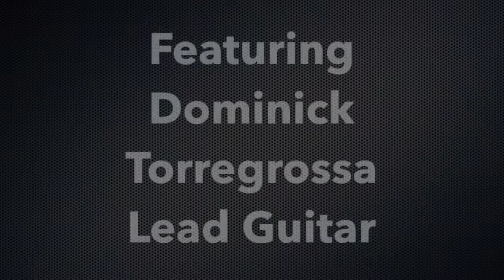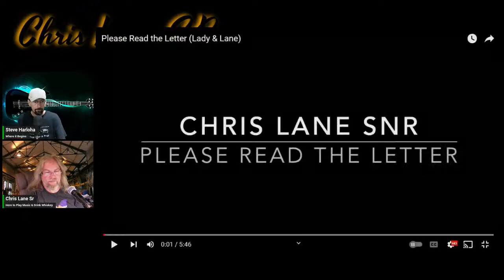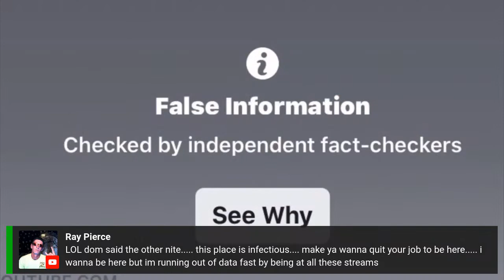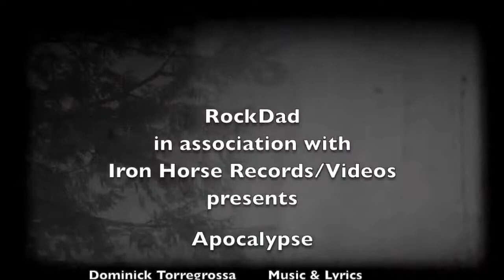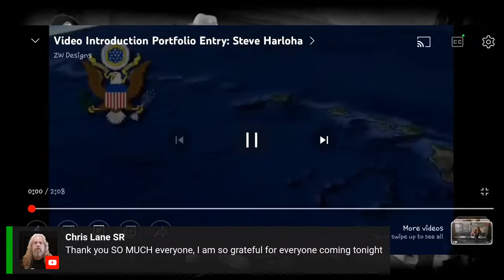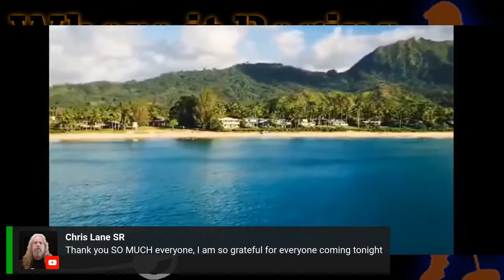Where It Begins - Chris Lane Sr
Mt interview w/Steve Harloha